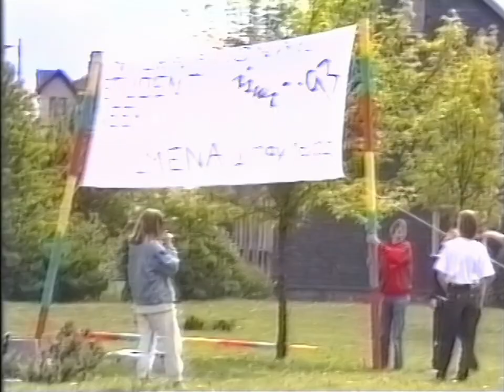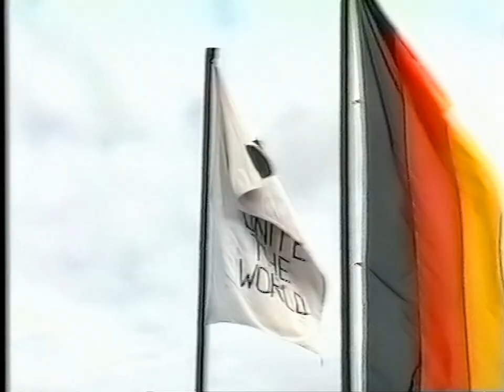TU Ilmenau - ISWI Trailer 1995 - Retrospecial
Der offizielle Trailer zur ISWI 95 an der TU Ilmenau mit zusätzlichen Teaser zum Radio HSF Sendeformat "Tuesday Night". Produziert vom Modellversuch Elektronische Medientechnik und dem HSF Studentenradio. Aufbereitet vom Original-Masterband der damaligen, analogen Offline-Produktion.
Viel Spaß!